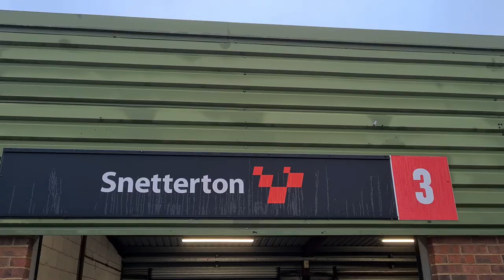Snetterton Track Day with MSVT 11.11.22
Snetterton track day double header.
Day 1 with tuition from Thomas McArthur
Day 2 by ourselves didn't quite go to plan

That's probably all from us for track action in 2022

We'll do an update soon on plans with the car and plans for 2023